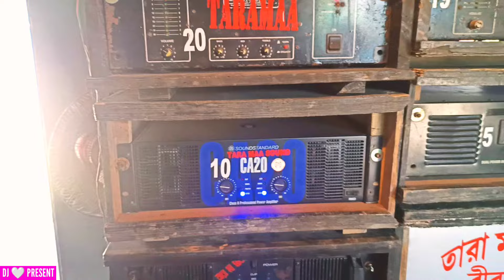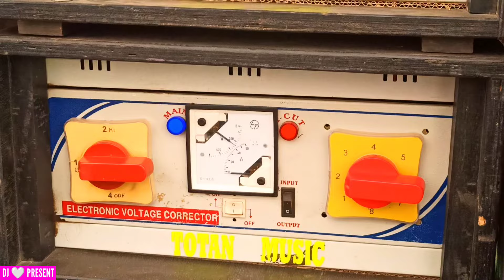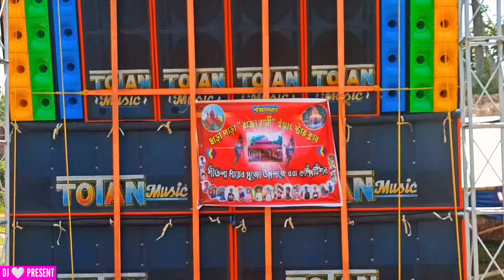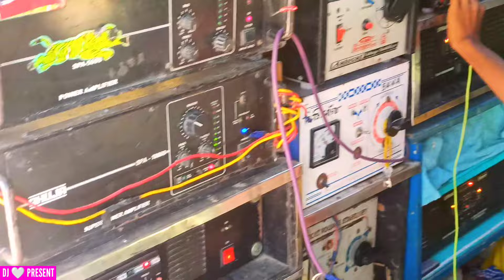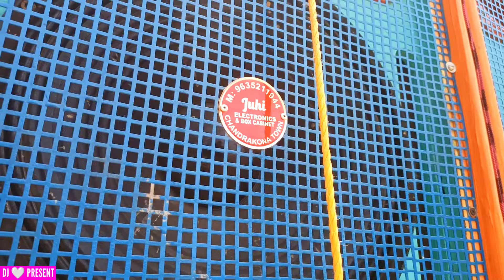সিংড়াপুর খেলা শুরু হয়ে গেল Tarama 🆚 Totan 6D 🆚 Melody 🆚 Totan Music Pope 🆚 DD Music সব এক জায়গায়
Your Query:-
singrapur shitala Puja box competition
singrapur box competition